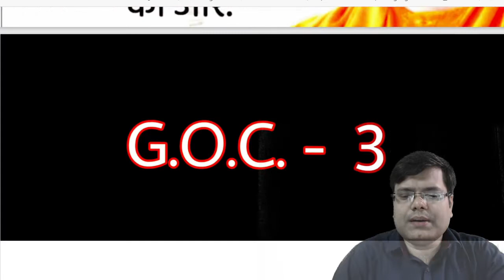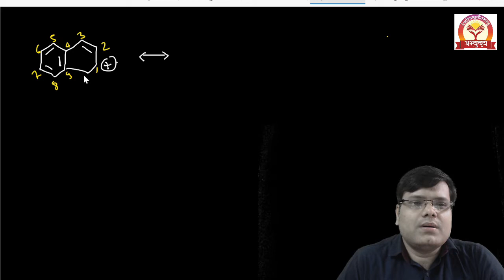Mukhyamantri_Abhyuday_yojana_Mirzapur G.O.C. Part-5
I am Akhil Srivastava, Welcome to all of you from Mukhyamantri  Abhyaday Yojana
 Mirzapur Team.

इस वीडियो में ,  मुख्यमंत्री अभ्युदय के तहत आप को NEET के General Organic Chemistry  के बारे मे बताया गया है। G.O.C. - 5  में आपको किस भाग पर ज्यादा ध्यान देना है। किस भाग को छोड़ना है /  ये भी बताया गया है।ये वीडियो आप लोगो के लिए काफी फायदेमंद होगा